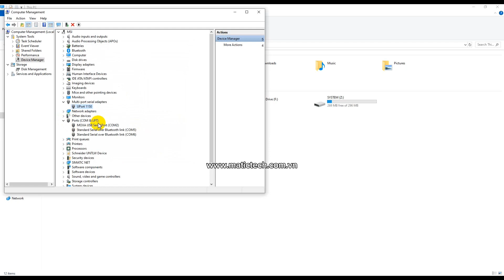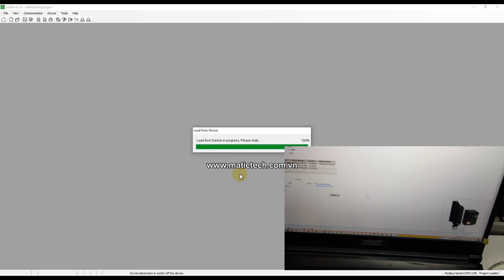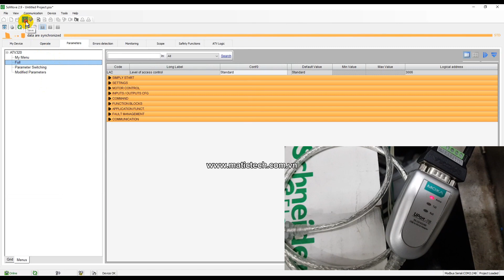Hướng dẫn kết nối biến tần Schneider với máy tính | Connect ATV320 via Moxa UPort 1150 by SoMove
Hướng dẫn kết nối biến tần ATV320 với PC bằng cáp Moxa UPort 1150